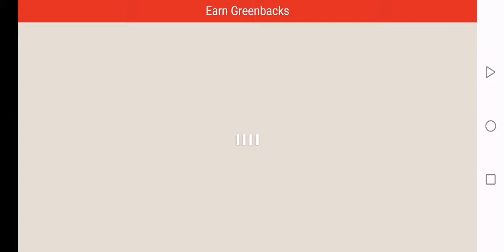لعبة نينجا ترتليز الأسطورة Ninja Turtles..